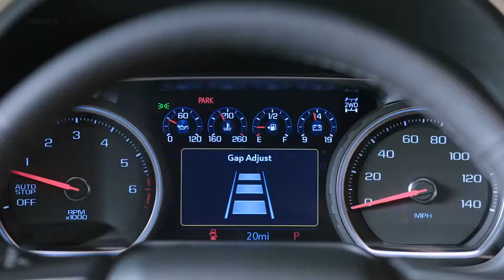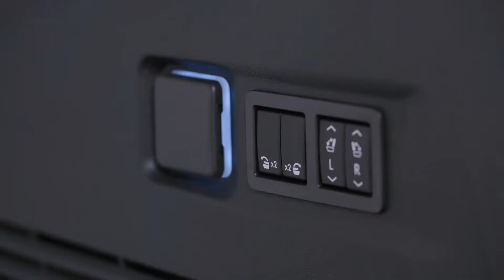2021 Chevy Suburban – Biggest and Baddest Full-Size SUV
2021 Chevy Suburban has the most passenger and cargo space of any SUV (4.1-inch (105 mm) increase in the wheelbase and a lower cargo floor). Legroom increases for both the second- and third-row passengers, and maximum cargo volume expands 19 percent while Suburban’s overall length increases less than 1 percent.

The 2021 Chevrolet Suburban go on sale in mid-2020 in North America, joining the new Silverado and Silverado HD to completely redesign Chevrolet’s full-size truck and SUV lineup within 24 months.